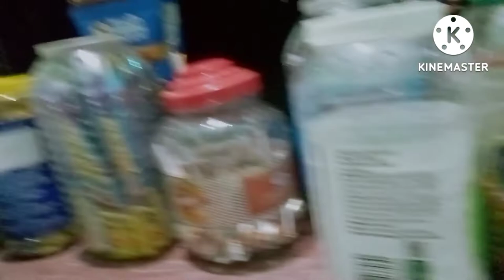bima fisa jalagasinw